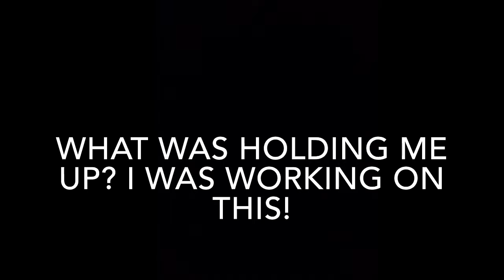All Of My Characters Digitally Drawn!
I really hope the shirt comes out good!